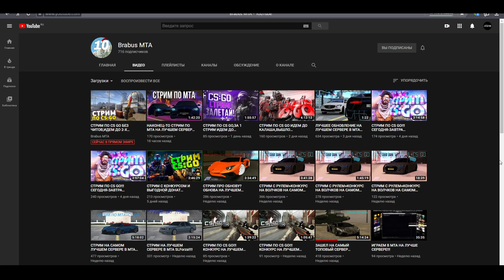ПРОДАЛ ВЕСЬ СВОЙ АВТОПАРК НА ФУЛЛ БЛАТ НОМЕРАХ НА Б/У РАДИ НОВОГО ОБНОВЛЕНИЯ - MTA CCD PLANET